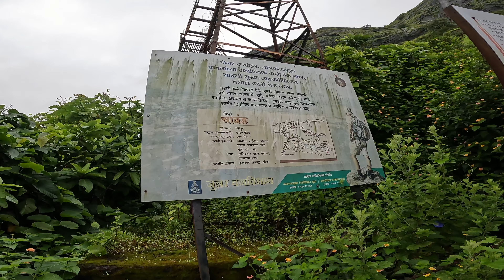चावंड किल्ला. Chavand Fort